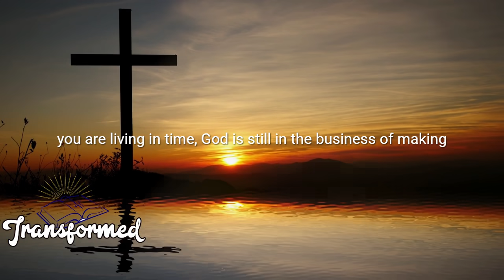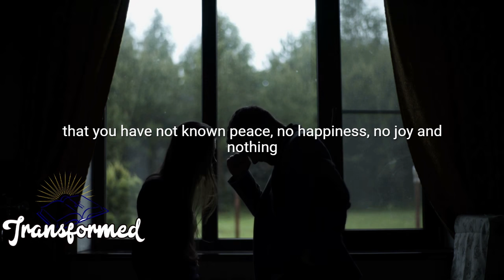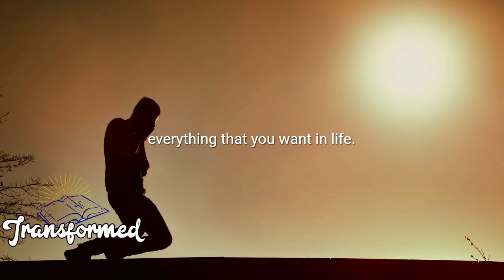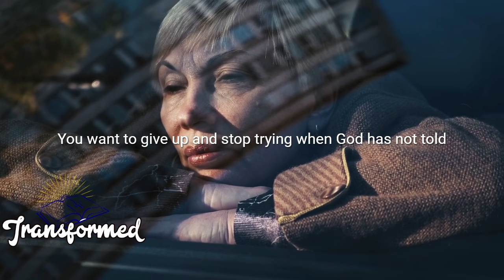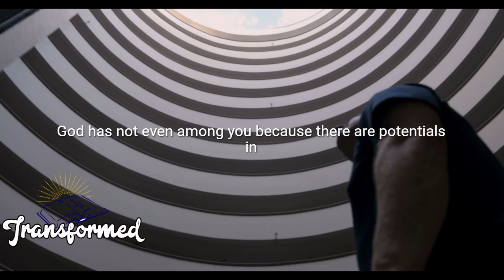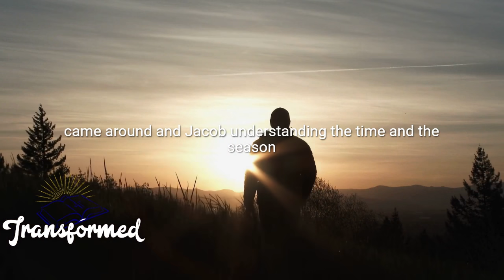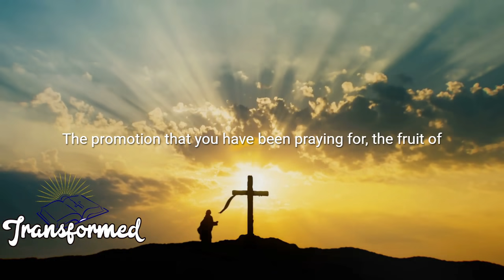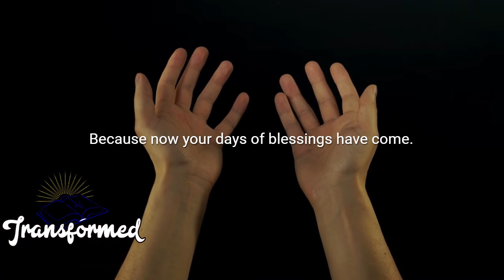Something New is coming quickly get ready for it - Inspirational